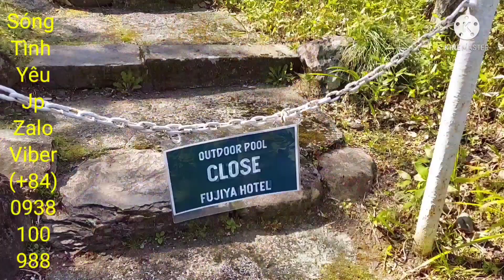22225. Khổ Sở Vì Ghen Tuông Và Rình Rập Người Thứ Ba - Sóng tình yêu jp.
Tôi Hiền Nguyễn người đồng hành cùng các bạn về chủ đề tình cảm, tình yêu, hôn nhân. Nghệ thuật ứng xử, kỹ năng sống, cách ứng biến trong những tình huống khó.

Nhân duyên kết nối rất là kỳ diệu. Mong rằng ở đâu đó vẫn có người kịp tìm thấy Sóng tình yêu jp trước khi kích mìn để phá hủy mọi thứ.
Lời nói là phương tiện diệu kỳ, có lúc ngọt êm như nghệ mật ong để giúp vết thương mau lành, nhưng có lúc phải đủ mạnh để dập tắt ngọn lửa sân giận đang bốc cháy vì cơn ghen. Có khi lời nói phải là gáo nước lạnh tạt vào mặt người đang hôn mê bất tỉnh.
Bằng tâm hiền STYJP muốn kéo người đang giận, đang điên, đang u mê, đang bất cần, đang kiêu ngạo, đang ngông cuồng nhận ra sai lầm mà tỉnh mộng loạn.